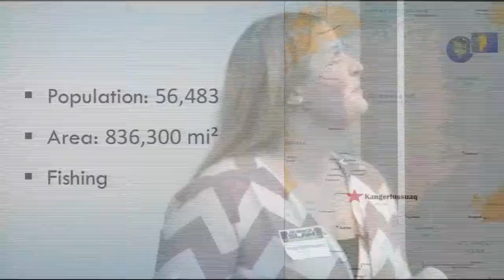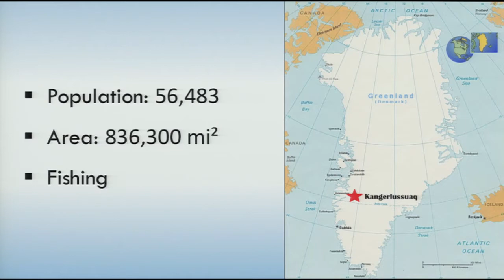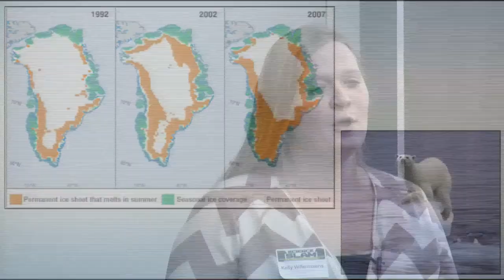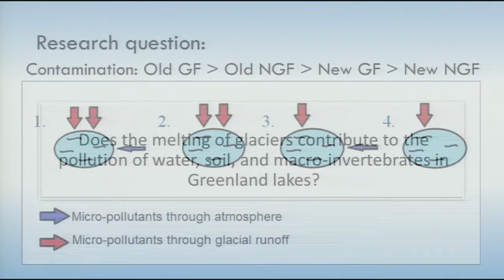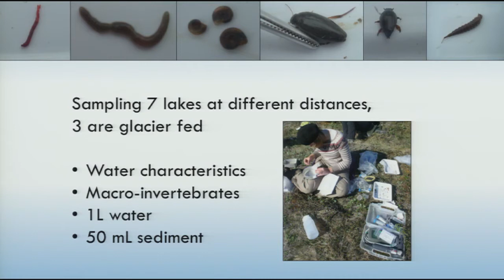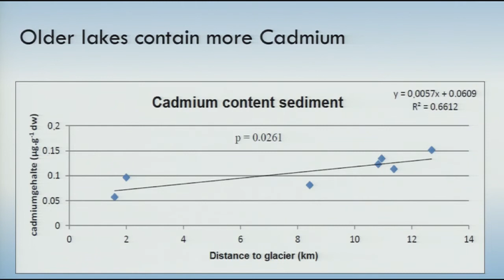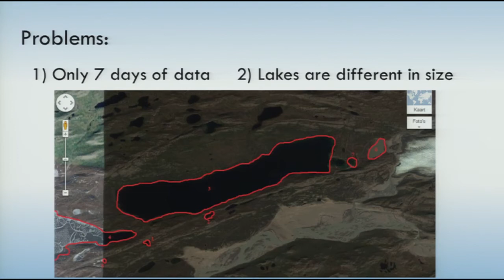UNL Science Slam: Kelly Willemssens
Kelly Willemssens is a Ph.D. student in the UNL School of Natural Resources. In her Science Slam talk, "Why Science is Cool: Pollution in Greenland," she invites us to come with her on a once-in-a-lifetime adventure to Greenland, to find out what happens to the pollution stored in polar ice caps as the ice melts.